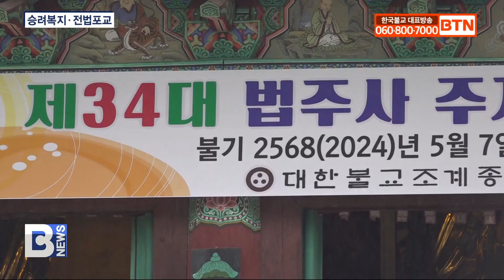[BTN뉴스] 법주사 제34대 주지 정덕스님 고불식 “원융화합 도량”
[앵커]

조계종 제5교구본사 법주사 제34대 주지 정덕스님이 취임을 알리는 고불식을 봉행하고 대중화합과 승려복지, 인재 양성, 전법 포교의 원력을 밝혔습니다. 박대규 기자가 보도합니다.

[리포트]

법주사 34대 주지 정덕스님이 고불식으로 취임을 알렸습니다.

조계종 제5교구본사 법주사가 어제 조실 지명스님을 비롯해, 종회의장 주경스님 충청북도 정선용 행정부지사, 이광희 국회의원 당선인 등 본․말사 사부대중 300여명이 동참한 가운데, 제34대 주지 취임 고불식을 봉행했습니다.

정덕스님은 불보전에서 헌향 삼배한 후, 법주사 조실 지명스님으로부터 직인을 전달 받았습니다.

정덕스님은 법주사의 중장기적인 발전을 위해, 대중과 화합해 법주사가 원융 화합의 도량으로 새롭게 거듭날 수 있도록 노력하겠다고 밝혔습니다.

정덕스님 / 제34대 법주사 주지
(대중 화합과 법주사의 미래를 위해 노력하라는 대중의 뜻이자 분부라고 생각하고, 임기 내내 그 뜻에 부합하도록 최선의 노력을 다 하도록 하겠습니다.)

이어 승려복지확대와 교육, 전법 도량으로 거듭날 수 있도록 초석을 다지겠다고 취임사를 밝혔습니다.

(그 첫 번째 시행은 스님들의 복지를 대폭 확대하도록 하겠습니다. 저 뿐만이 아니라 다음 주지스님들도 계속 이어 나갈 수 있도록 체계를 반드시 정비 하도록 하겠습니다. 둘째는 선교율의 가르침을 현대에 맞게 교육체계를 정비하도록 하겠습니다. )

법주사 조실 지명스님은 초심을 잃지 않고 승가가 화합해 전법운동을 적극 펼쳐주길 당부하며, 사부대중의 호응과 결집을 당부했습니다.

지명스님 / 법주사 조실
(사부대중 여러분 오늘의 인연을 귀하게 여겨서 신임 주지 정덕큰스님을 이 산중 이 교구의 당당한 지도자로서 존중하고, 호응하고, 결집하고, 적극 도와주시기 바랍니다.)

정덕스님은 혜정스님을 계사로 사미계를 수지하고, 자운스님을 계사로 구족계를 수지했으며 법주사 강원과 중앙승가대를 졸업하고, 조계종 중앙종회의원, 미륵세계사 주지 등을 역임했습니다.

승가화합과 승려 복지, 전법 포교에 원을 세운 법주사 신임 주지 정덕스님을 중심으로 법주사가 새롭게 도약을 준비하고 있습니다.

BTN뉴스 박대규입니다.